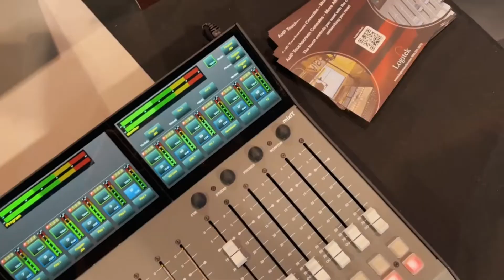Os lançamentos da Hollyland Solidcom C1 e Cosmo C1 - NABShow 2022 • MasterBrasil.Pro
A Hollyland é uma fabricante de equipamentos de áudio e vídeo para transmissões ao vivo e gravações que vem se destacando muito nos últimos anos por trazer soluções de produtos de excelente qualidade com um ótimo custo benefício.

Neste vídeo apresentamos duas novidades, o sistema de Intercom - comunicação de equipes, o Solidcom C1 e o Transmissor de vídeo Cosmo C1, ambos repletos de tecnologias que nos ajudam no dia a dia das produções.

Curtiu? Então deixe o seu like, faça um comentário e envie para os amigos ✌️

A MasterCursos está participando da A NAB Show é a maior feira de Broadcast do mundo que acontece em Las Vegas, Nevada/USA. A feira também é um excelente local para testar os equipamentos, conhecer as novas tecnologias, participar de vários workshops, palestras e oficinas que acontecem, desenvolver novos relacionamentos com os profissionais de comunicação do mundo inteiro e estamos antenados em tudo isso para trazer para você o melhor dessa feira.

Nós da Master estamos aqui para te ensinar de forma 100% PRÁTICA e ONLINE todas as técnicas para você alcançar uma mixagem que soe profissional em Igrejas, Auditórios, Bandas e Lives.

NOSSOS CURSOS ONLINE:

ÁUDIO PARA IGREJAS
Aprenda na prática como alcançar uma mixagem que soe emocionante, envolvente, sem ruídos, sem microfonias e utilizando os equipamentos que você tem hoje na sua igreja. São + de 200 aulas e 60h de conteúdo para que você possa mixar com segurança em mesas de som Analógicas e Digitais.

FUNDAMENTOS DE ÁUDIO
Dê o primeiro passo para ser um Técnico de Som! Neste curso falamos sobre acústica, microfones, mesas de som analógica, caixas de som, amplificadores e todo o processo desde a montagem até os segredos para alcançar uma mixagem profissional.

Behringer xAir XR12, 16 e 18 & Midas MR12 e 18

Acesse e conheça todos os nossos cursos!

Veja a lista de equipamentos que testamos, aprovamos e indicamos para você investir:

MasterCursos.Pro - By Grupo DJRÁDIO, desde 1998